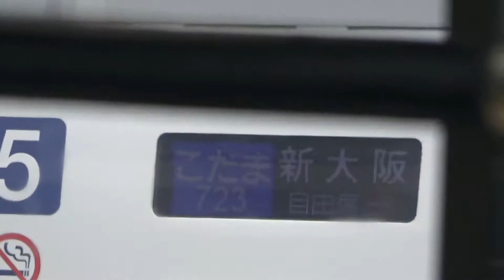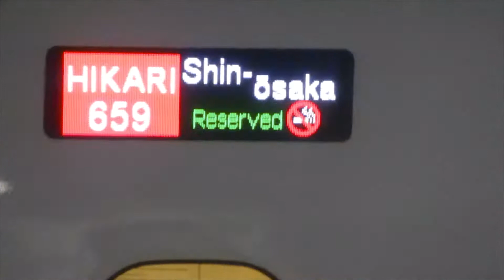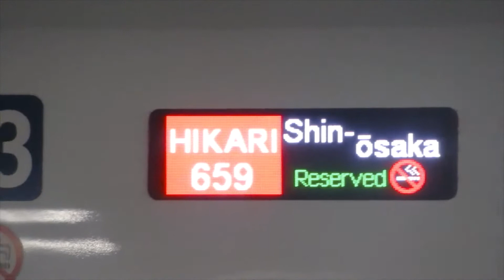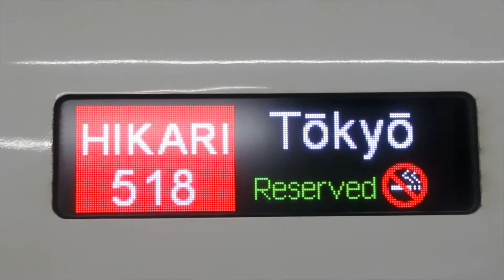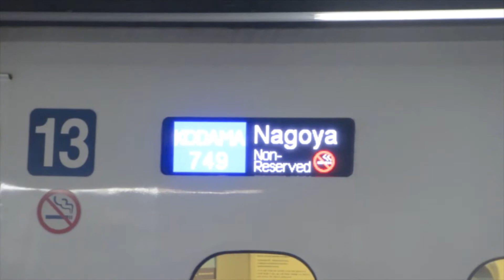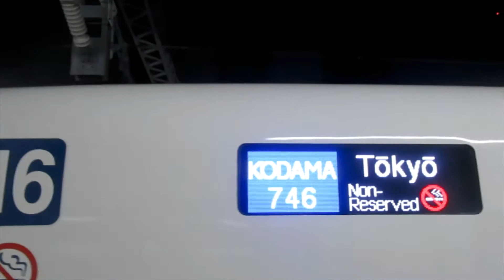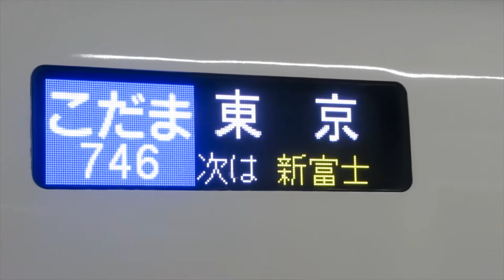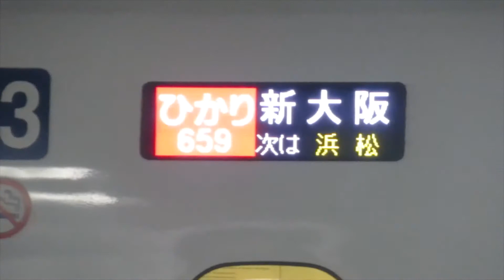東海道新幹線走行動画集２０２０年４月編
※音量注意（当時の編集技術）
N７００系１０００番台JR東海車G編成
N７００系２０００番台JR東海車X編成
N７００系４０００番台JR西日本車F編成
N７００系５０００番台JR西日本車K編成